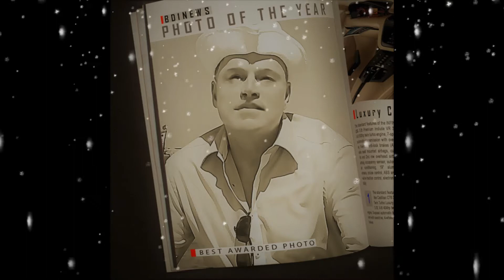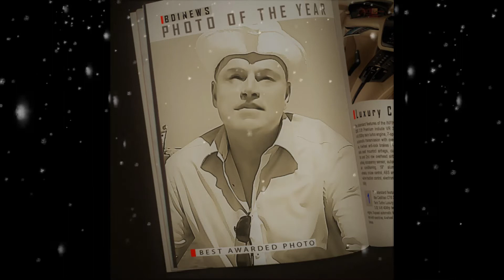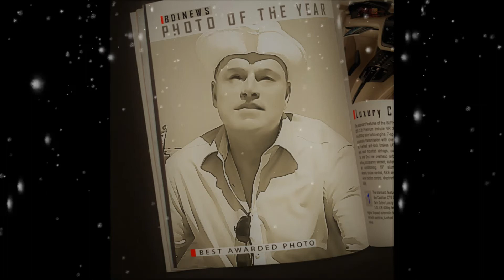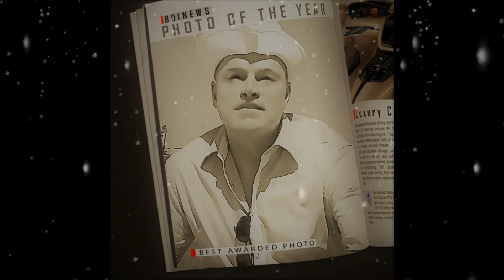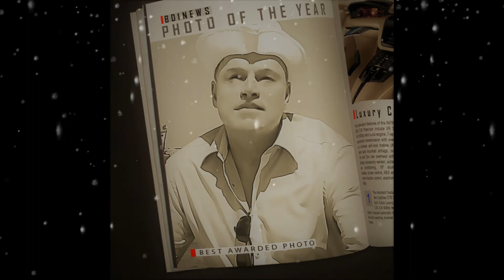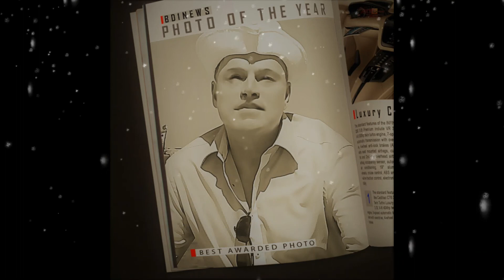hiver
when snowflakes fall